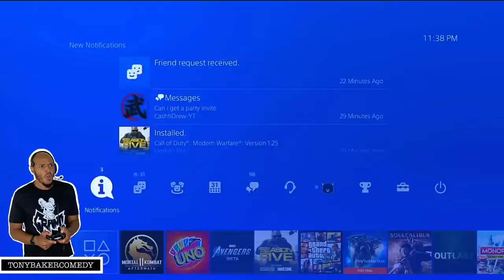Tony Baker Is Playing Video Games